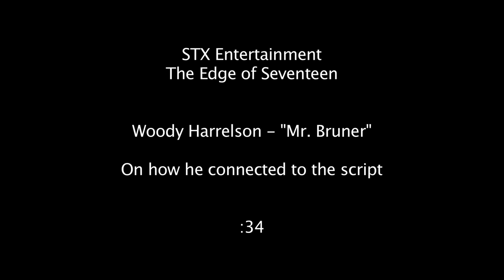The Edge of Seventeen | On-set visit with Woody Harrelson 'Mr. Brunel'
The Edge of Seventeen - Woody Harrelson 'Mr. Brunel' [On-Set Interview]
High-school life gets even more unbearable for Nadine when her best friend, Krista, starts dating her older brother.